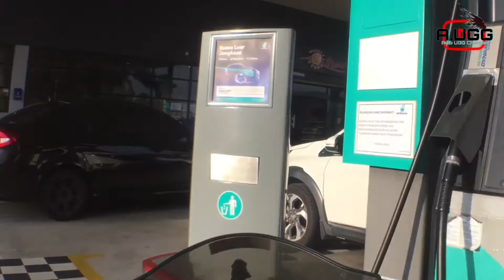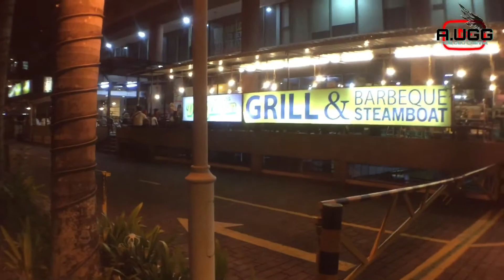Vlog | layan petang minggu | kawasaki Rr150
Enjoy vid gais✌🏼
Channel ni untuk aku share dengan korang life dan hobi aku. Boleh tambah lagi ilmu dalam bidang permotoran. Aku simpan buat kenangan di masa akan datang